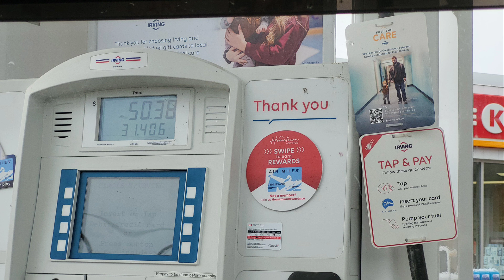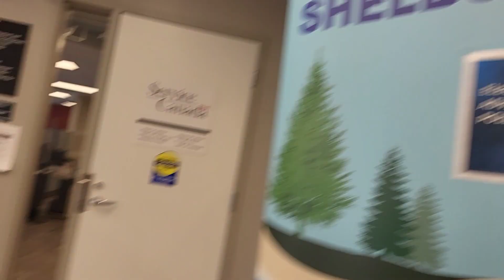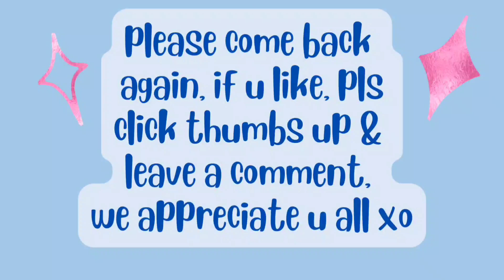Oct18/24 fall colored leaves driving Eating, talking & people watching 👀small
Patricia Harding
204 HWY 3 Sable River

hi, my name is Patricia & I am a RECOVERING processed food addict. Wow, can hardly believe it, I FINALLY made it to my 100lb goal😳😋 I ate OVER 4383lbs spuds in 6yrs. High whole starch for satiety. Before I started this journey 6yrs1mon ago, (& maintaining),I was nearly bed bound by illnesses , CFS, IBS & FIBRO, restless legs, HBP, racing heart & mind, depression, etc, the list goes on..& the extra weight,239 lbs.. When I started this the stomach specialist said to me try and lose 10 lbs & see if your stomach feels any better. At that time I was on 2 different stomach pills& something for And I started moving my arms& legs while laying on the sofa bed.. So I did what he said he was not condescending like some doctors& he said 10 pounds, he didn't say a hundred pounds because that would be very overwhelming. But when I lost that 10 pounds & I started feeling better .I did start taking vitamin D. I started to feel a little energy & I was watching my 600 pound life at the time. It was around that time that I found Chef AJ on YT & John Pierre. And he said you don't have to do 10000 steps, any movement will do. I started getting a little stronger and more energy. I started walking a year ago April just taking a few steps around the yard & i kept increasing until I got to this point where I can walk at least 55 minutes at one time and over 8,000 steps at one time. I can work on the woodpile for 1 to 3 hours &that's all standing and moving all the muscles lifting & tugging and pulling and pushing. So all this time following Chef AJ & dr. John McDougall of the starch solution. And that is how I came to get this transformation that I had no idea this would happen to me. Plus when I gave up the meat and animal products and highly processed foods my taste buds changed &I began to Crave vegetables like brussel sprouts and fruit. And now if I feel like binging I eat Persian cucumbers cherry tomatoes banana and orange& I do not feel guilty or bloated actually I never feel bloated from eating anymore, all my stomach problems went away, my bowel problems went away that I had since birth. I got off five of six medications I still do take for low thyroid. Anyway here's me from a size 3x to a size 10. I never lost more than one pound a week like some people do when they do a drastic eating plan change but that's okay I'm a patient woman. I'm 71 & I feel better then I have in many years, well at least from probably 2007 on. Oh yes & I don't need my cane anymore but the osteopath worked on my right hip leg & I no longer need a cane or the grocery store cart to get me around the store. I used to just walk and shuffle my feet like a a really older person &now I'm practically run through the store LOL wow I better stop here looks like I'm writing a novel. Oh yes Richard is also lost about 40 pounds without even trying, from eating what I cook mostly just for his lunches at work and the more potatoes we eat The Slimmer we're getting. If I didn't lose any more I would be happy at this weight 139-145 . I'm still going to eat the way I'm eating, if I lose more I lose more, if I don't I don't. Oh yes & I am doing intermittent fasting eating two meals a day from 5 to 6 p.m. I eat again around 12-1 p.m. the next day. If I feel hungry like I did in the middle of the night last night, I just tell myself, it's not really hunger, you don't have to eat until noon LOL and it works 😋🥔🌽🍠💪